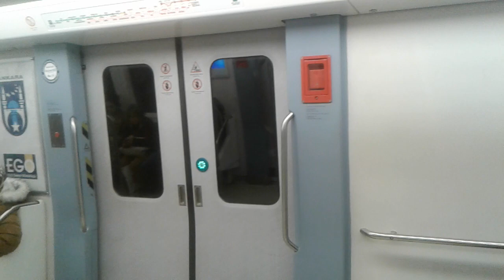CSR 3123 Numaralı vagondan iniş videosu.Hat M1 Koru Osb Törekent.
Teknik özellikler Ağır raylı sistem.Motor çift marş motorlu simens.Vatman sistemi otomatik.Tam elektrikli sistem yalıtımlı.Korna sesi havalı klima tipi Manuel.Kapı sistemi elektrikli alarmlı.Model yılı 2016 üretim yeri Ankara Sincan organize sanayi bölgesi Aselsan fabrikası hizmete giriş 2016 iyi seyirler